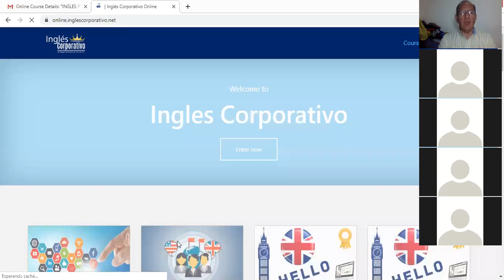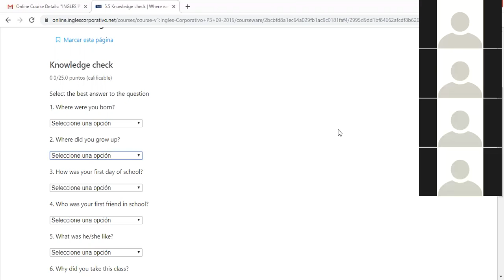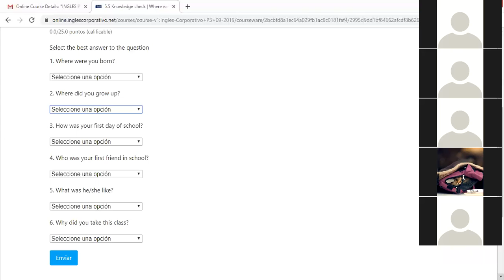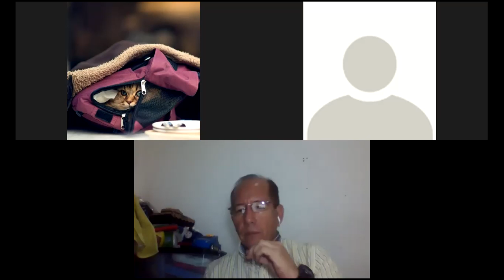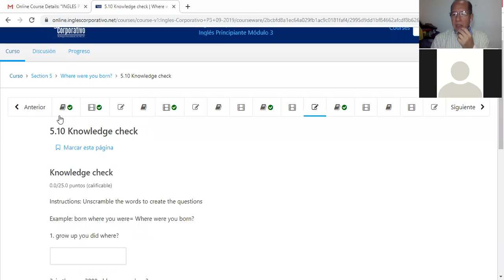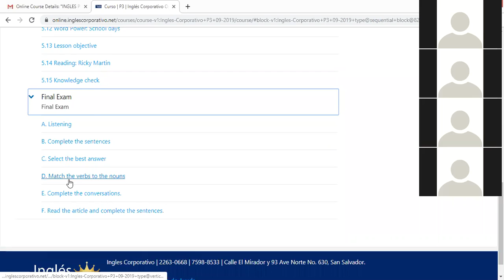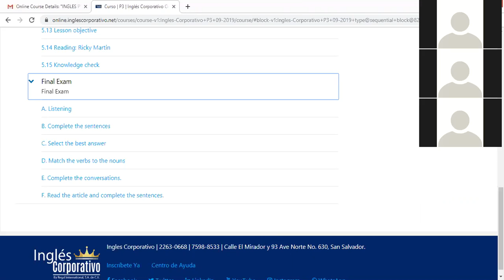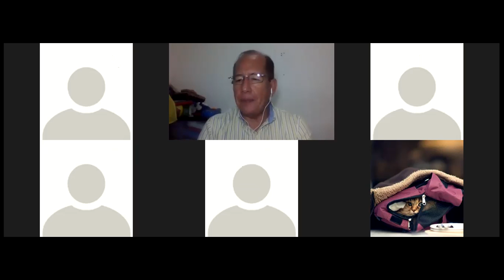Ingles Corporativo- What do you look like?